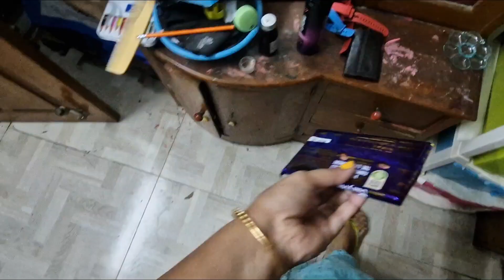A normal day in a bengali housewife's life..আজ tasty মাছের ডিমের Pakora banalum..